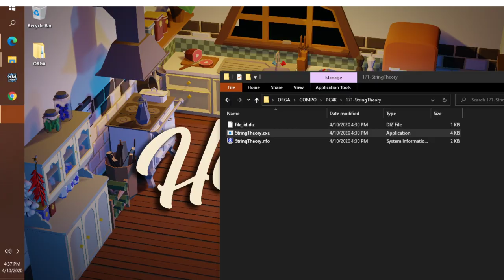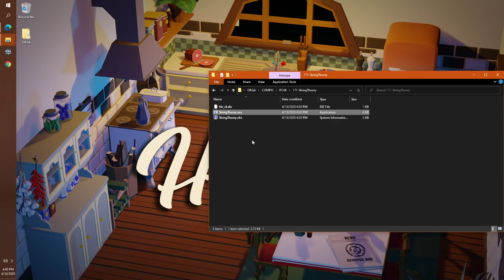String Theory by LIA (Revision Online 2020 PC 4K Intro Compo)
In these hard times we must strengthen the strings that keep us attached to each other.
Code by Kali. Music by Uctumi.